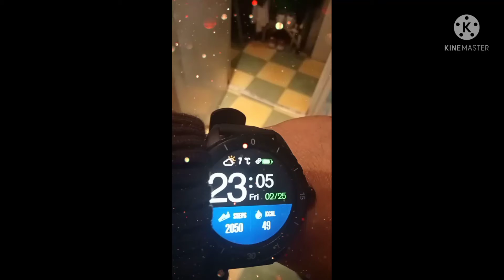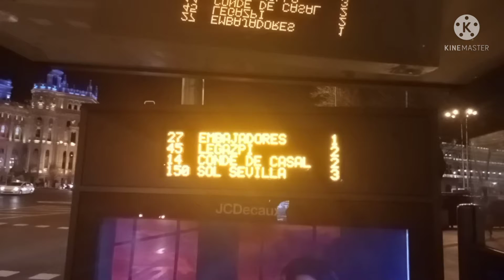Work Done🥱🌃 Vamos a Casa 🇵🇭🏠🥰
tapos nanaman ang maghapon. gabi na. pakikipagbaka ng isang marinero 🇵🇭